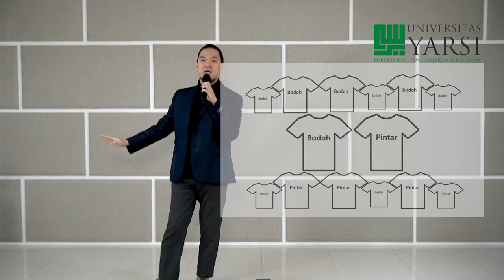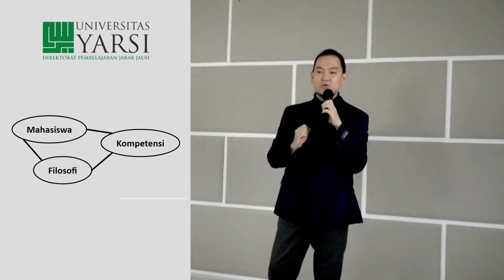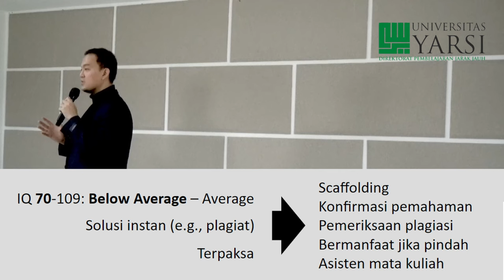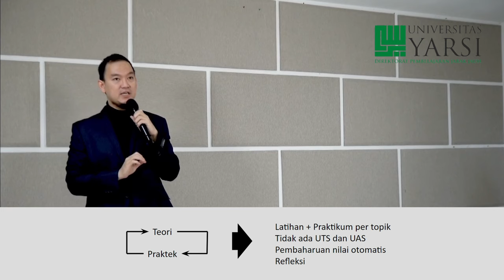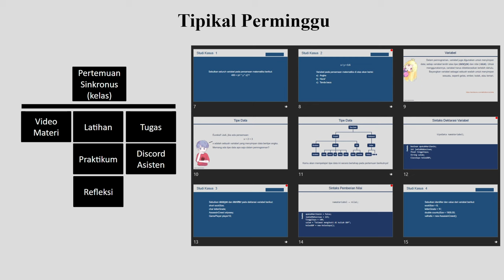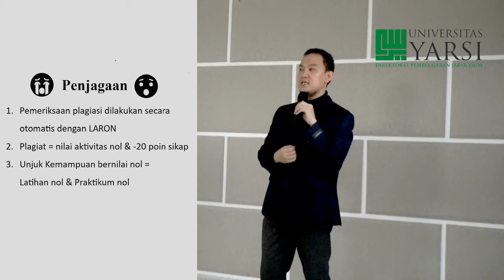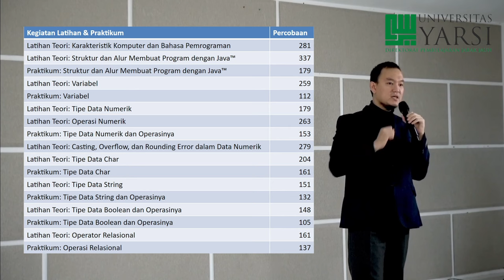Sharing Session PELITA I Universitas YARSI - Andreas Febrian, S.Kom., M.Kom., Ph.D.